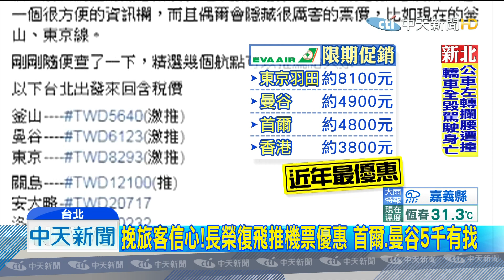20190721中天新聞 挽旅客信心！長榮復飛推機票優惠 首爾、曼谷5千有找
長榮20號宣布全面復飛，但由於先前罷工影響，為了重拾旅客信心，長榮難得在暑假，祭出促銷優惠，這次折扣幅度，就連旅遊達人都說，簡直前所未見。包含曼谷首爾，都是五千元有找，相當吸引人，不少民眾趁這促銷搶票，但也有民眾認為，短時間還是難以重拾信心。